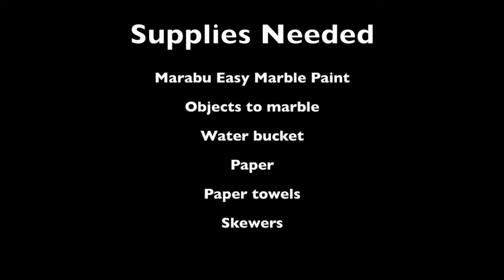Marbling with Marabu